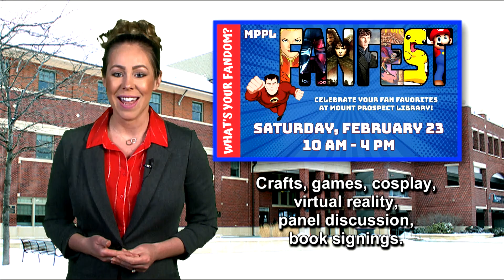Mount Prospect Update - February 15, 2019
So many winter events to talk about. Watch this edition of the Mount Prospect Update and find out what is happening in Mount Prospect.